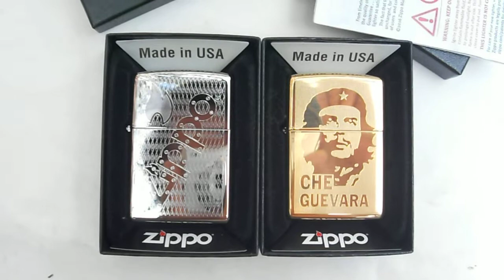ZIPPO MỸ | Lãnh Tụ CHE GUEVARA Đồng và CHỮ ZIPPO NGHIÊNG_NGỌN LỬA Chrome. Tuấn Sài Gòn: 0909.828.779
ZIPPO USA CHÍNH HÃNG. MỚI 100%, NGUYÊN HỘP
Giá: Đồng: 750k. Chrome: 600k. Giao miễn phí toàn quốc nhe a e
Link trang Facebook của mình , a e vào tham khảo thêm nhiều mẫu zippo cao cấp - ĐỘC ĐÁO và CHẤT nhé